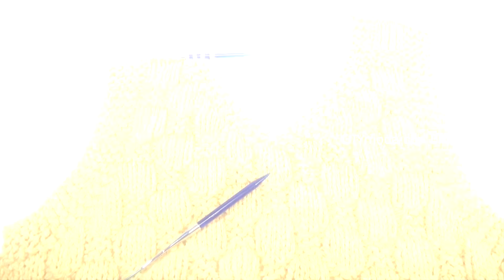Como tejer chaleco de hombre a dos agujas paso a paso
Aprendemos a tejer un chaleco de hombre a dos agujas en talla M y los que quieren tejero para mujeres seria una talla grande.

as agujas con las que tejo 🔗
Las tijeras con las que corto 🔗
La aguja con la coso 🔗
Mi ovilladora 🔗